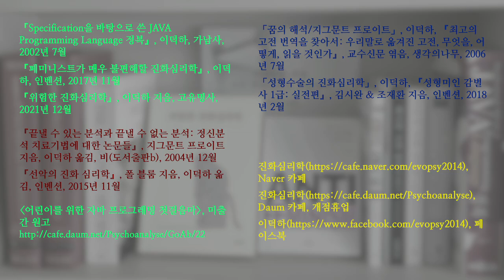부천시 송내 공원의 도롱뇽 71. 역시나 대벌레를 삼키기는 힘들어(무편집); Korean salamander 71. Difficult to swallow a stick insect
제가 촬영한 것 기준으로, 4 번째 도롱뇽 유생이 대벌레 삼키기에 도전했지만 역시나 실패했습니다. 훨씬 큰 도롱뇽 유생이라면 모르겠지만, 이 정도로 큰 대벌레를 삼키는 것이 도롱뇽 유생에게는 매우 힘든 것 같습니다.